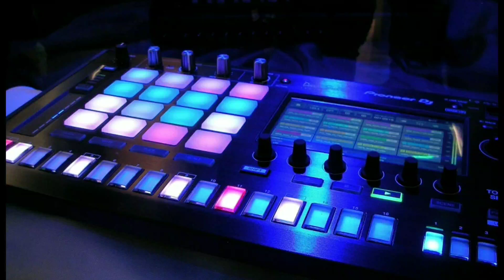HOW TO MAKE LED LIGHTS FOR YOUR SPEAKER IN EASY WAY